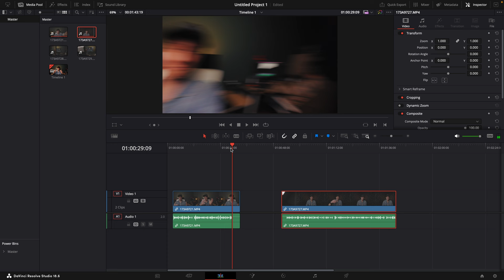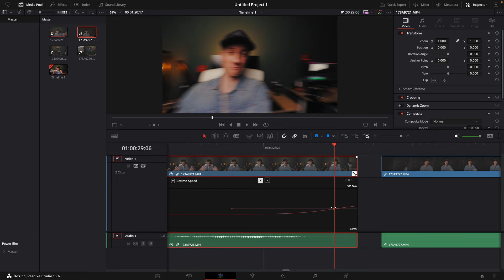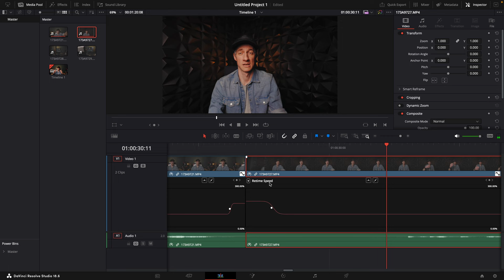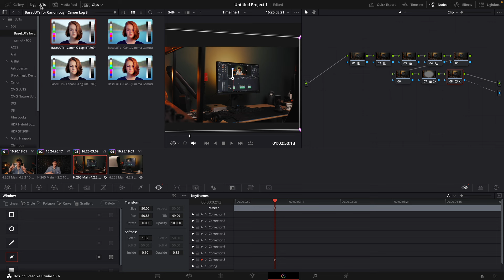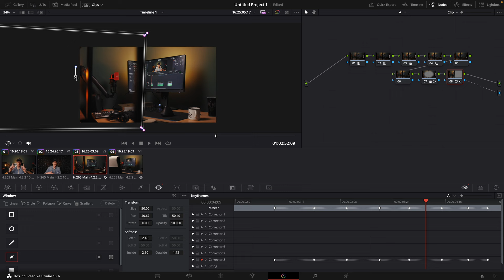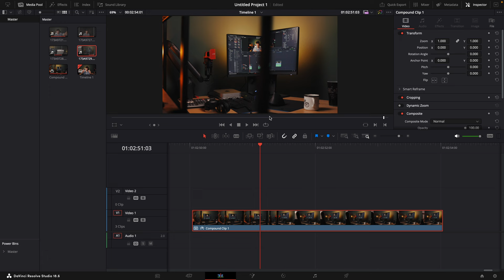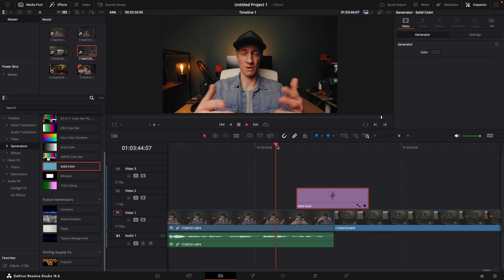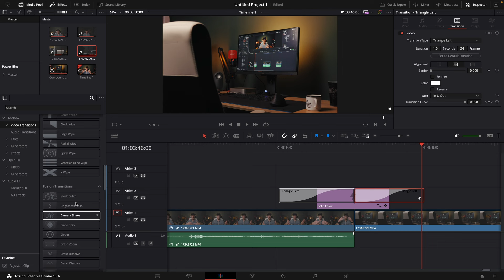Moje oblíbené video přechody - DaVinci Resolve Tips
Hledáš hudbu do videa? Zkus Artlist. Zaregistruj se a získej dva měsíce navíc zdarma: